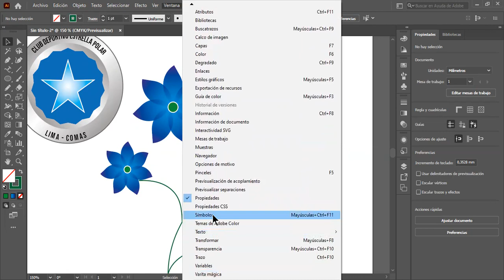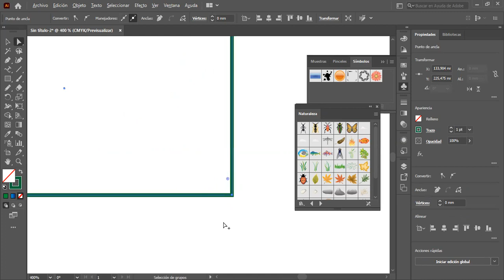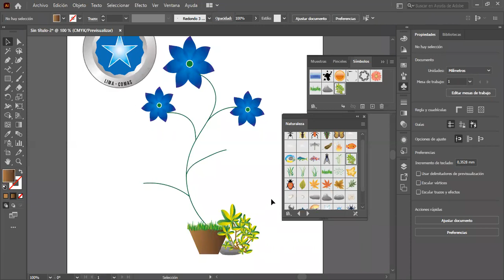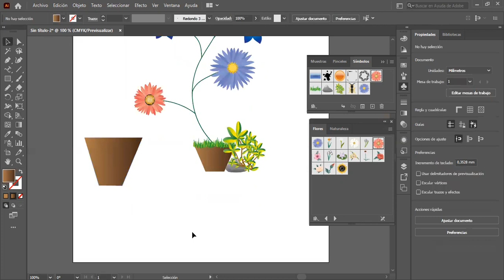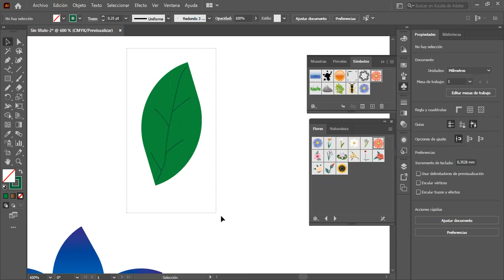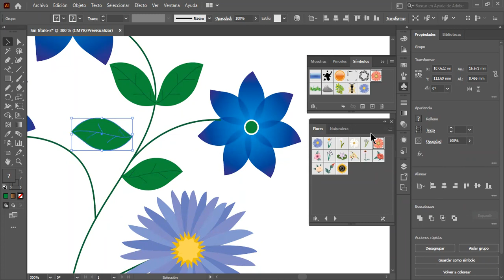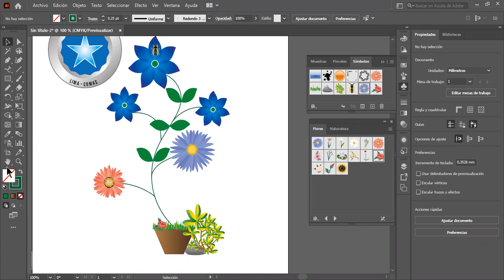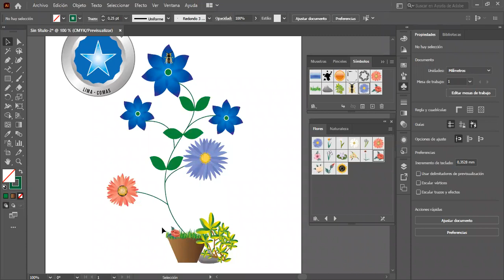Clase 03 Illustrator 29-11